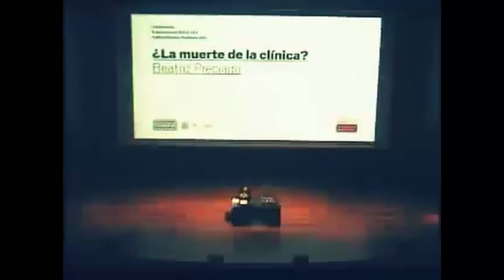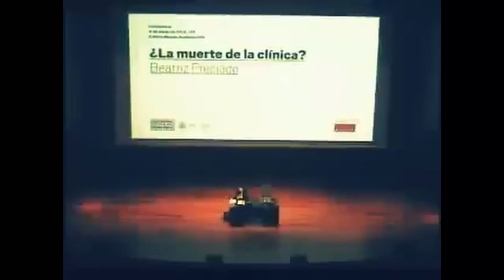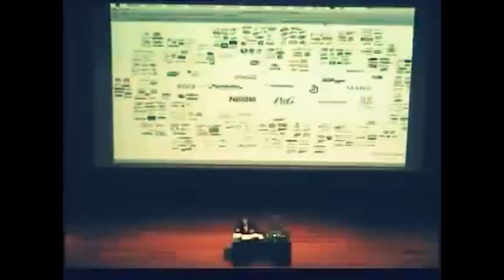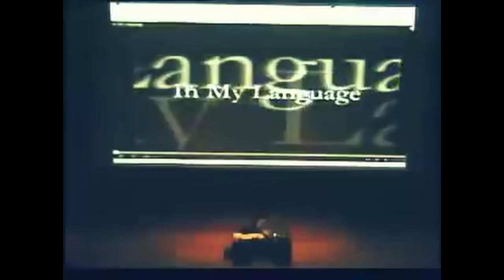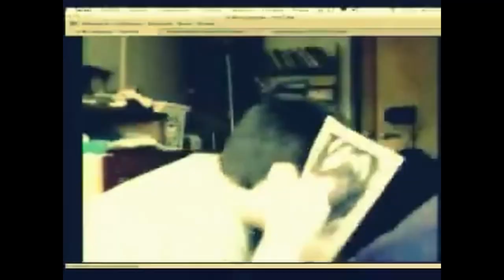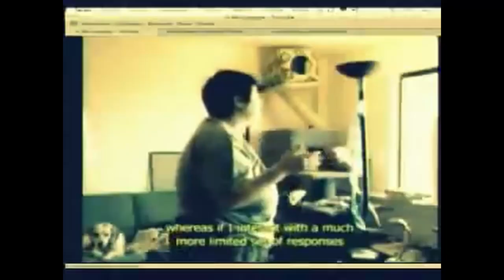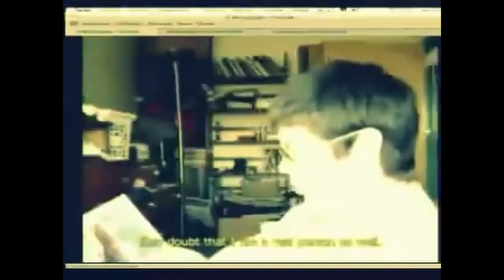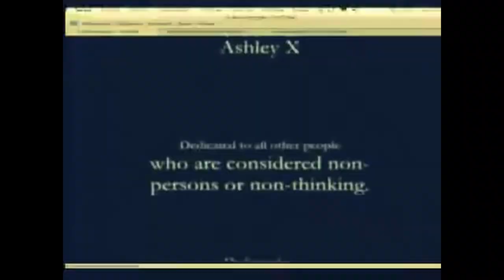Paulo B Preciado – A morte da clínica saída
CRÉDITOS

EDIÇÕES
Cortes da apresentação e perguntas finais, como ajustes na trilha de áudio, para reduzir ruídos.

APRESENTAÇÃO
Em O Nascimento da Clínica (1963), Michel Foucault sugere que cada modelo de poder corresponde a um corpo saudável e doente, uma forma específica de gestão da sexualidade e da reprodução, uma espacialização das diferenças na cidade e uma utopia da imunidade nacional. Qual seria esse modelo de gestão somatopolítica que caracteriza as sociedades neoliberais contemporâneas?

Por um lado, as técnicas de apropriação e escravidão, o manejo da sífilis e a patologização da loucura e da homossexualidade – que caracterizaram os séculos 18 e 19 – são hoje deslocadas por novas técnicas de gestão da migração, do corpo soropositivo e pela patologização e produção midiática de deficiência, do autismo, da obesidade, da infertilidade, intersexo ou transexualidade.

A heterossexualidade como técnica de procriação naturalizada e politicamente legitimada deu lugar à comercialização de tecnofluidos e materiais genéticos.

A figura do corpo endividado, como bem escreveu Maurizio Lazzarato, emerge da condição neoliberal.

A política feminista e homossexual da década de 70 do século passado caracterizou-se por um esforço de compreensão do que Foucault chamou de "nascimento da clínica", buscando desmantelar suas instituições disciplinares: a família, a escola, o hospital, a prisão ou o fábrica.

No entanto, o contexto político mudou radicalmente: na nova administração neoliberal, a economia da dívida e os cortes nos serviços sociais anunciam a morte prematura da clínica. Paradoxalmente, esse colapso das instituições disciplinares anuncia um processo incomum de privatização e transformação da clínica em uma indústria farmacopornográfica.

Como entender esse deslocamento? Quais são as novas formas de ativismo e linguagens críticas capazes de lidar com isso?